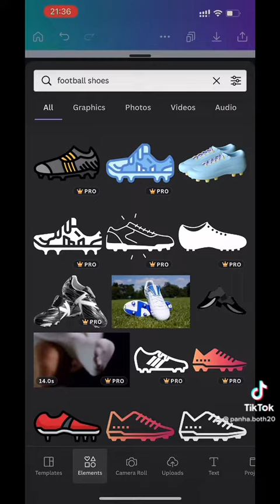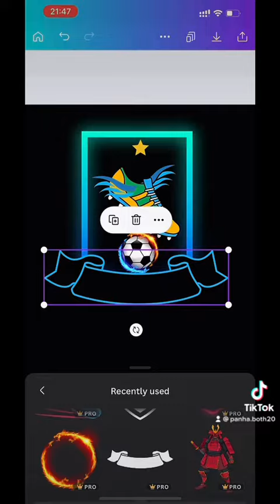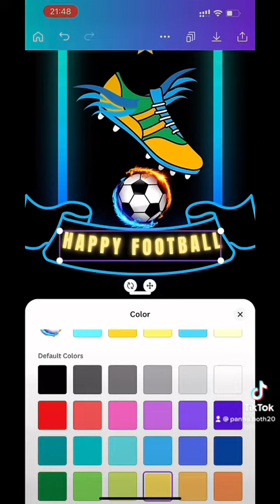បងសុំស្បែកជើងមួយ Reply to bro ask for my boots